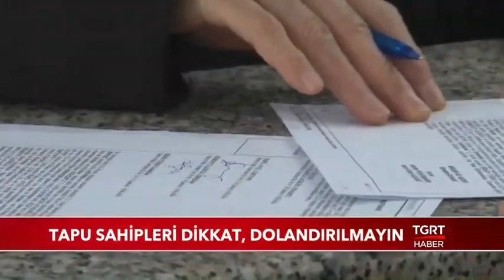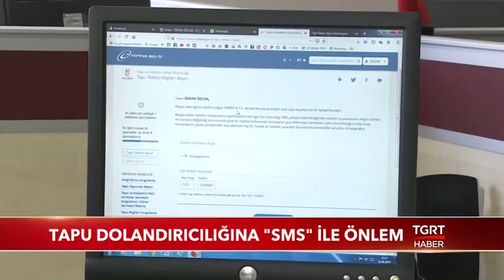E devletten telefon kaydı önemli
TGRT Haber'de yayınlanan " E devletten telefon kaydı önemli" haberimiz...